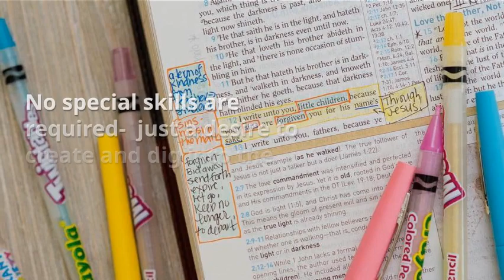Micro Bible Journaling Challenge with Embracing the Lovely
Micro Bible Journaling Challenge with Embracing the Lovely- sign up